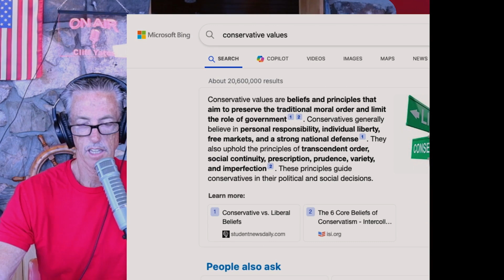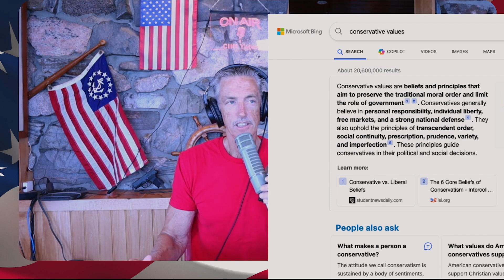Triggered by my Flags?: What is a Conservative?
All set up at the North Studio on Elm Tree Island in the 1000 Islands NY.

In today's video, we're diving deep into the concept of conservatism. But what exactly does it mean to be a conservative?

**Conservatism Defined:**
Conservatism is a political and social philosophy that promotes retaining traditional institutions, values, and practices. It emphasizes the importance of maintaining stability and continuity in society.

**Core Values:**
- **Tradition and Stability:** Conservatives tend to value traditions and long-standing institutions, believing they provide stability and continuity.
- **Limited Government:** Many conservatives advocate for smaller government and greater individual responsibility.
- **Personal Responsibility:** Emphasizing that individuals are accountable for their own actions and wellbeing.
- **Free Market Economy:** Advocating for economic policies that allow free enterprise and minimal government interference in the economy.
- **National Defense:** A strong stance on maintaining a robust national defense and a commitment to national security.
- **Preservation of Established Social Norms:** A commitment to uphold traditional social norms and cultural heritage.